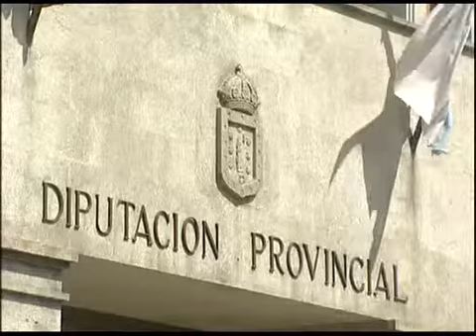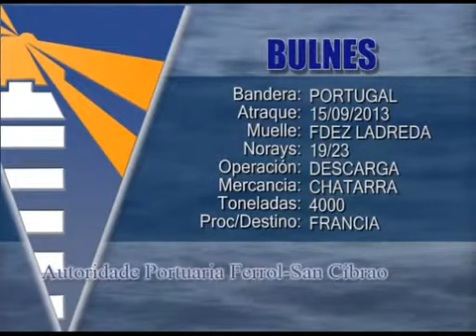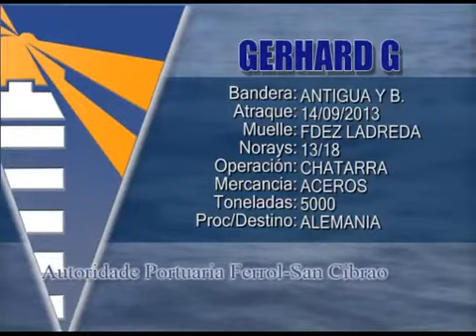INFORMATIVO 17 09 2013 PARTE 2